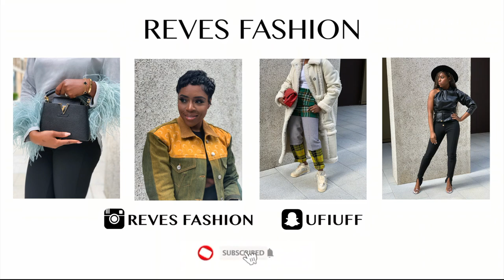LUXURY CLOTHING HAUL | JACQUEMUS, MARINE SERRE, MUGLER & MORE | REVES FASHION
Hi Guys

Check out some of the amazing Luxury pieces I was able to get my hands.